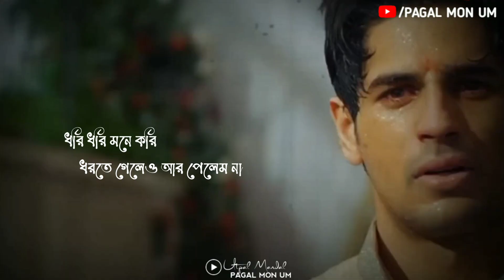Bengali romantic status video//Folk songs new status dhorte pale moner manush song lyrics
Channel:-Pagal Mon UM
Video editing app kinemaster pro
My Facebook page like 👇👇👇☑☑
My Name Utpal mandal My contact 👇👇☑☑
30 second status
30 second status video
Status video
30 second
30 second video
30 second love video
30 second sad video
Cute boy videos
Status video
Sad love status
Sad sta
Sad status
Song status
💝Bangla Status💝
💝Bengali Status💝
Keep Supporting🙏
Keep Loving ❤
Keep Sharing _________________________________